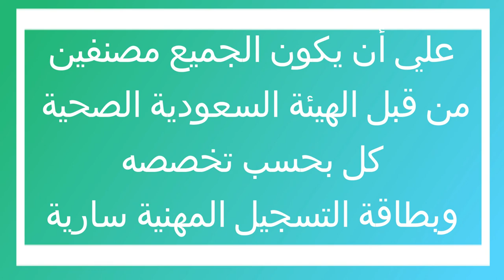الاطباء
شركة القمة العربية للتوظيف بالخارج ترخيص (856)
تعلن تضامنآ مع كبرى مستشفيات المملكة العربية السعودية بمدينة (جدة)
مطلوب

1 - استشارى باطنة

خبرة (5) سنوات بعد الدكتورة كود (75)

2 - اخصائى جراحة انف و اذن و حنجرة

خبرة (5) سنوات كود (76)

3 - اخصائى طب اسعافى

خبرة (3) سنوات كود (77)

4 – استشارى قلب و اوعية دموية

خبرة (5) سنوات كود (78)

5 – استشارى عناية مركزة

خبرة (5) سنوات كود (79)

6 – استشارى تخدير

خبرة (5) سنوات كود (80)

7 – اخصائى تخدير

خبرة (5) سنوات كود (81)

8 – استشارى امراض نساء و ولادة

خبرة (5) سنوات كود (82)

9 – اخصائية امراض نساء و ولادة

خبرة (5) سنوات كود (83)

10 – اخصائى مسالك بولية

خبرة (5) سنوات كود (84)

11 – استشارية جلدية

خبرة (5) سنوات كود (85)

12 – اخصائى جراحة عظام

خبرة (5) سنوات كود (86)

13 – استشارى اشعة تشخيصية

خبرة (5) سنوات كود (87)

14 – استشارى مختبر و مكافحة عدوى

خبرة (5) سنوات كود (88)

15 – اخصائى جراحة عيون

خبرة (5) سنوات (89)

16 – اخصائية تمريض

خبرة (3) سنوات بكالوريوس تمريض كود (750)

ارسل السيرة الذاتية على الايميل التالى

او بالاتصال على الارقام الاتية

العنوان :- 1127 كورنيش النيل ماسبيرو